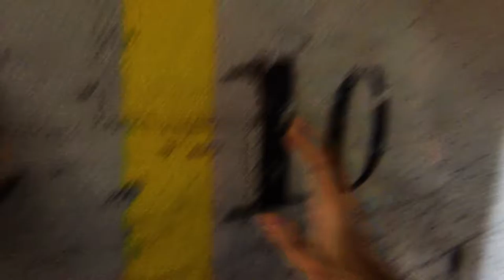GPSL Stage 1 - Wheel Route - Oct 25, 2016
Stage 1 at the October 25, 2016 Gwinnett Practical Shooting League match, which is held at Range, Guns & Safes in Norcross.

I had run out of my reloaded ammo, so tonight I was shooting Winchester white box target ammo for the first time in a very long time. The recoil was quite surprising and that helped me put one over the top of one of the first targets. Oh well! Otherwise a decent run except for a very poor reload.

Glock 34
Dawson sights
Jager guide rod
Montana Gold Bullets with Titegroup powder
CR Speed Versa mag pouches
CR Speed belt
Blade Tech holster